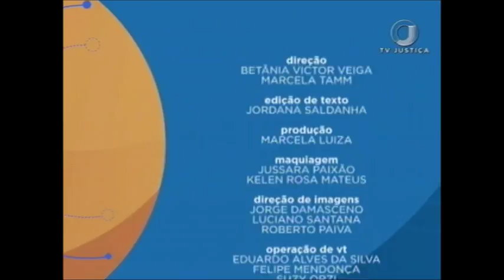Saber Direito Aula - Direito do Trabalho e Direitos Fundamentais - Aula 5 (23/06/17)